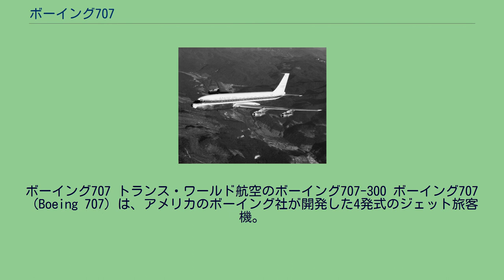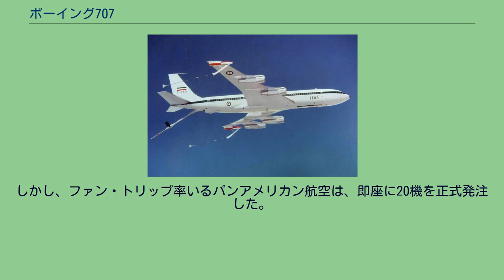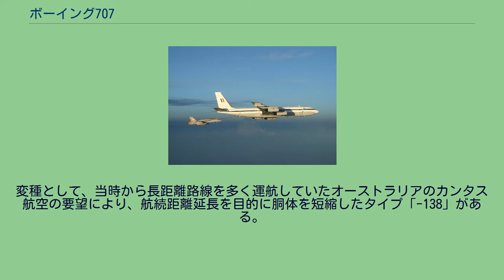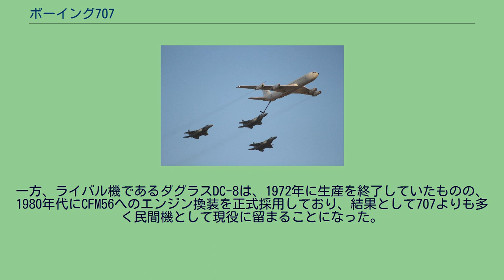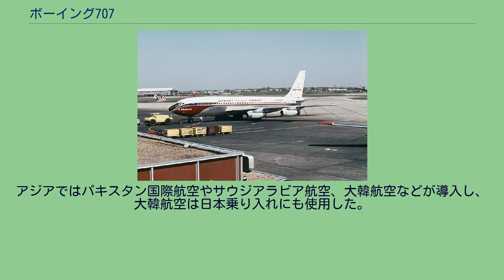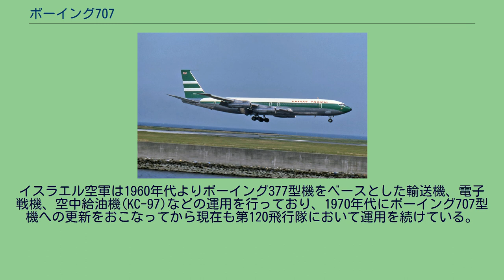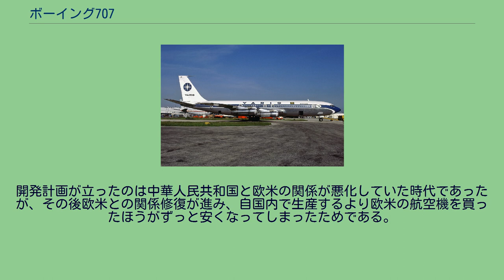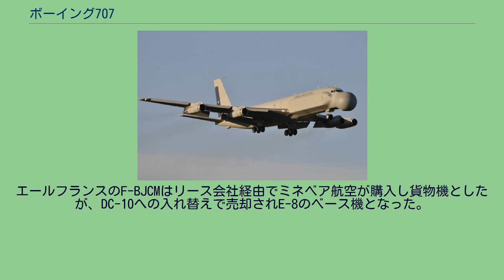ボーイング707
ボーイング707 トランス・ワールド航空のボーイング707-300 ボーイング707（Boeing 707）は、アメリカのボーイング社が開発した4発式のジェット旅客機。
1950年代初頭に原型機の367-80の開発が開始され、胴体直径の拡大といった改設計を経て1958年に路線就航した。
ダグラス DC-8やコンベア880（CV880）と並ぶ、第1世代ジェット旅客機を代表する機種であり、ボーイングの7X7シリーズの始祖でもある。
1950年代後期、世界の民間航空業界における大型ジェット旅客機の商業的優位性を決定づけた、航空史に残る歴史的機体である。
ジェットエンジンの高出力を活かして機体大型化と速度向上を図り、それ以前の大型レシプロプロペラ旅客機を遥かに凌駕する定員100名超の輸送力と、（商業運航される大多数の旅客機の実用上限速度として21世紀初頭に至っても踏襲される）マッハ0.8級の快速を両立させた。
また、主翼下のポッドに吊り下げて装備したエンジン、座席をどのような間隔で配置しても窓なしの座席が生じないように小さく多数並べたキャビン窓という、以後のジェット旅客機の基本的なスタイルを確立した。
その高い完成度から世界各国の民間航空会社の他、政府・軍の公用機としても広く採用され、1991年までの長期にわたって1,000機以上が生産される商業的成功を収めた。
また派生形のボーイング720も開発されたほか、胴体設計の流用で、中型3発ジェット機727、小型双発ジェット機737をも産み出す母体となったことは特筆される。
707に始まる一連のジェット旅客機シリーズの成功で、ボーイング社はその後半世紀以上に渡り世界的な旅客機メーカーとしての地歩を固めることに成功した。
ボーイング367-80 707の原型機は367-80である。
第二次世界大戦後に完成した爆撃機、B-47で大型ジェット機の基本型を確立したボーイングは、アメリカ空軍初の大型ジェット輸送機として採用される事を見込んで、1940年代後半から自社資金でジェット輸送機の開発に着手し、1954年に原型機367-80（ダッシュ80）を初飛行させた。
パイオニアにつきものの初期トラブルを克服した後、東西冷戦下における急激なジェット爆撃機の普及に伴い当時需要が切迫していた空中給油機仕様のKC-135として先ず大量発注を受けた。
ボーイング707のコックピット ボーイング707の生産3号機 ボーイングは、367-80を開発中の1952年4月に、367-80の胴体直径を6インチ（15cm）拡大した旅客型（後の707）の開発を開始した。
なおこれはボーイングとしてはプロペラ機である377以来の大型旅客機、かつ初めてのジェット旅客機の開発となったが、これは航空会社からの発注も受けていないいわば見切り発車であった。
しかし、ファン・トリップ率いるパンアメリカン航空は、即座に20機を正式発注した。
パンアメリカン航空はイギリスのデ・ハビランド・DH.106 コメット Mk.1を発注していたものの、コメット連続墜落事故を受けて生産が中止していたために代替機となるジェット旅客機の早期導入を希望していたのであった。
また、初期のコメット（Mk.1/2/3）は航続距離が短く、旅客定員もダグラスDC-6やDC-7C、ロッキード コンステレーション等の従来のプロペラ機と同等かそれ以下であったが、その一方で高速性のみならず快適性もジェット機はプロペラ機の比ではない事が明らかになり、航空会社からは、過渡的なターボプロップ機よりむしろ、本格的なジェット旅客機の登場が待たれるようになっていた。
乗客数も巡航速度も標準的なプロペラ機の約2倍、初期型コメットと比較しても輸送力・速力とも大幅に凌駕したボーイングの新型ジェット旅客機は、コメットMk.1 の事故調査で得られた教訓を採り入れ入念な安全対策が図られた。
さらにアドバイザーとして（多分に宣伝効果を狙って）チャールズ・リンドバーグを招聘し、初めから大西洋無着陸横断が可能な仕様で設計され、デビュー前から圧倒的な人気を誇り、パンアメリカン航空の正式発注を皮切りにアメリカン航空やエールフランス、ヴァリグ・ブラジル航空など世界各国の航空会社から多数の注文を受けた。
またアメリカ政府に対する影響力を擁するボーイングが、FAAに対する政治力を発揮して、対策改良型コメット Mk.4 に対する耐空証明再発行を先延ばしし続けさせたとも言われており、その間に十分な開発期間が確...